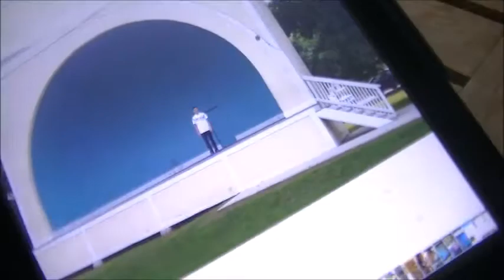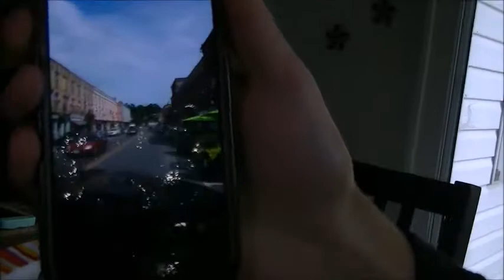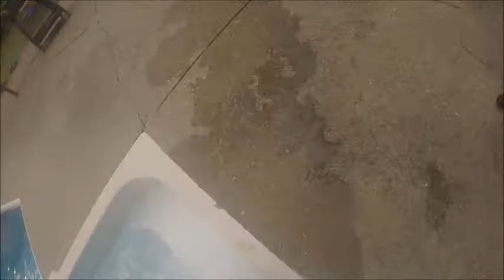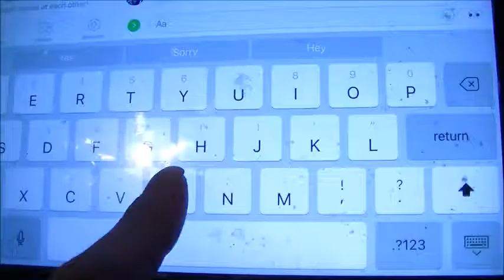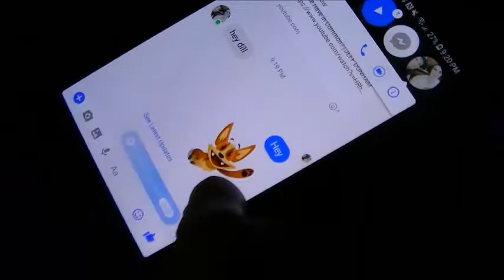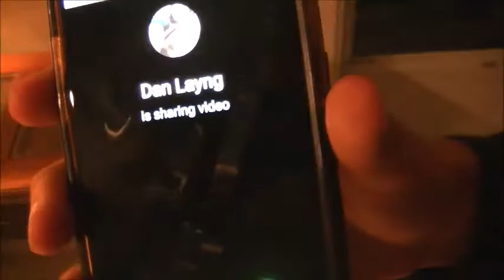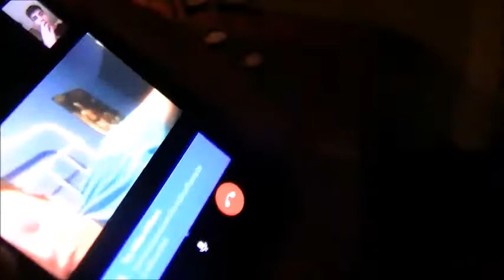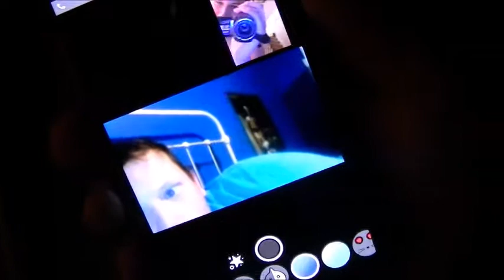Dylan at my house